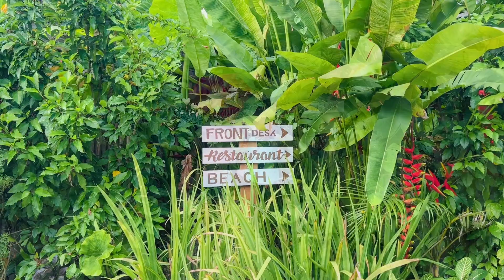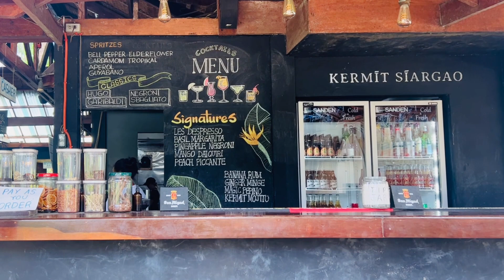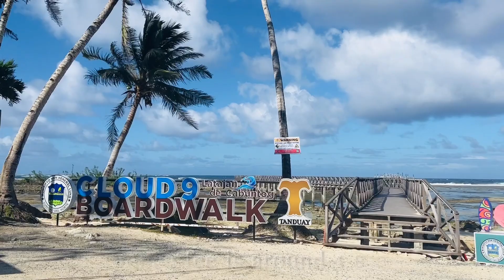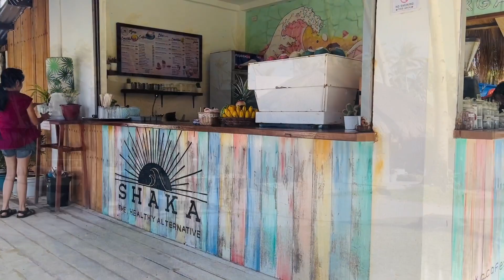Siargao Philippines - Siago Beach Resort/General Luna/Cloud 9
First time visiting Philippine’s surfing capital

Hotel: Siago Beach Resort located in General Luna

Cafes/Restaurants:

Siago restaurant/cafe/bar - Latin inspired food, smoothie bowls, cocktails, coffee, breakfast etc

Coco Frio - iced coffee

Kermit - for brick oven pizza

Shaka cafe - smoothie bowls. Located in Cloud 9